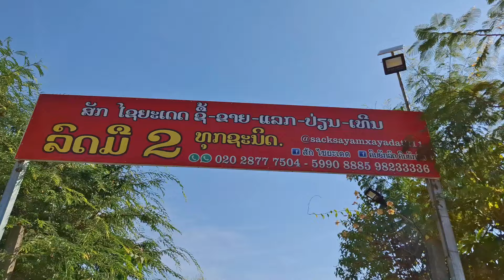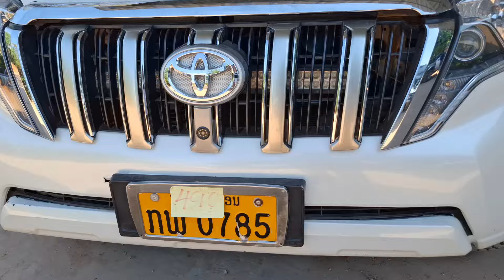เขตชานเมืองของนครหลวงเวียงจันทน์ ເຂດເມືອງໄຊເສດຖາ ນະຄອນຫລວງວຽງຈັນ 5 พฤศจิกายน ค.ศ. 2024